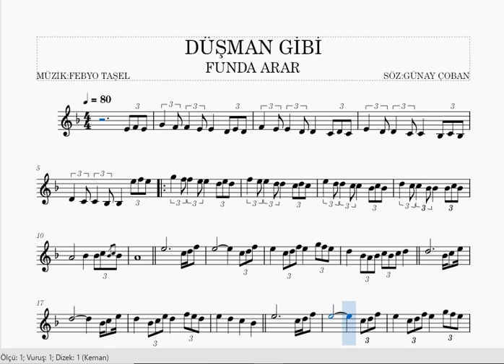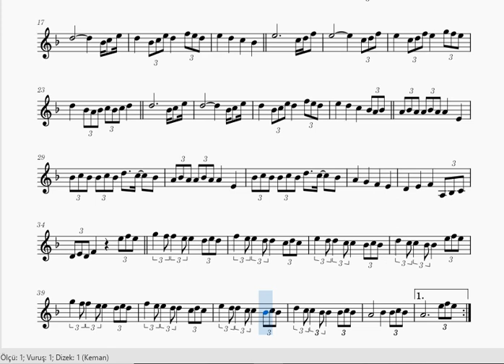DÜŞMAN GİBİ- FUNDA ARAR -KEMAN NOTALARI